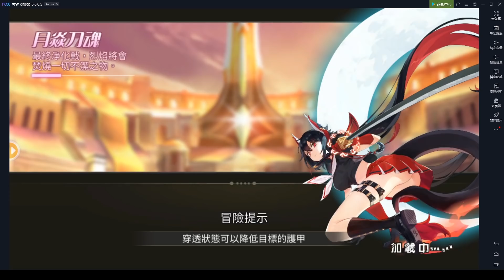【薩克】《命運的法則》角色攻略－最推薦的超平民角色陣容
超級平民的推關陣容，除了首抽是ＳＳＲ外，其他都是好取得甚至免費的SR和R卡！推薦給大家～

此外薩克大推新版夜神模擬器，內建鍵位、多開流暢，目前掛機遊玩都未發生閃退問題，在電腦上順順玩手遊就像玩PC端遊一樣～